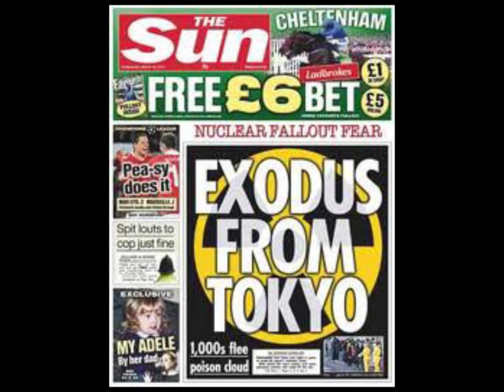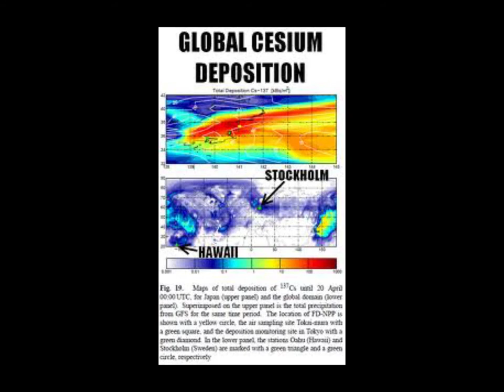On Fukushima Beach 2 - Trailer #1 (remixable)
On Fukushima Beach 2 - Trailer #1